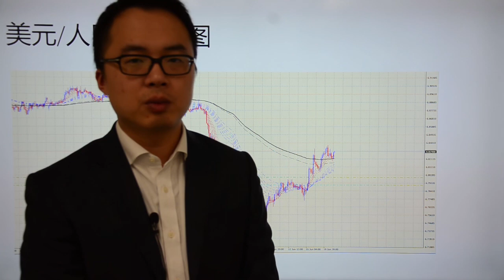Go Markets 2017年 每日财经点评 6月21日 周三 （小媳妇终于熬成婆：谈中国A股被成功纳入国际指数基金）